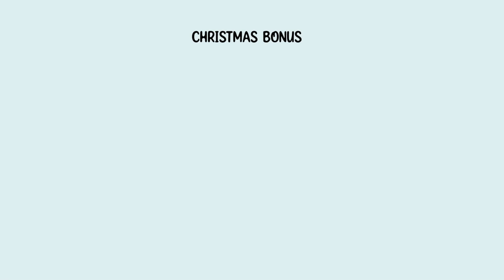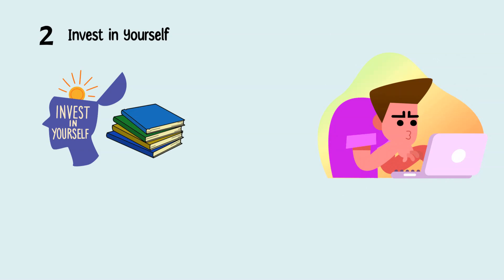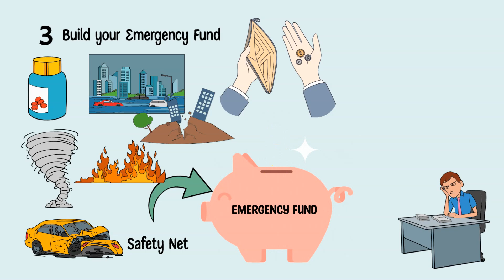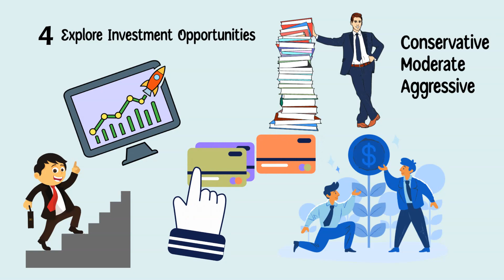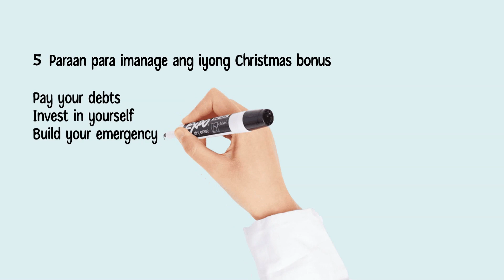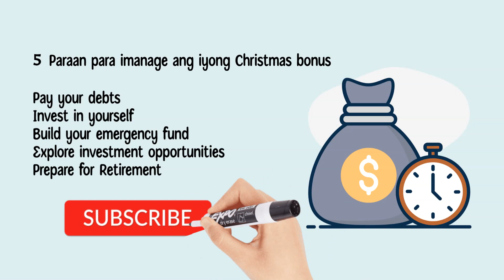PAANO IMANAGE ANG IYONG CHRISTMAS BONUS | Saan mo ilalaan ang 13th month pay mo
Natanggap mo na ba ang iyong 13th month pay at ngayon ay pinagiisipan kung saan mo ito gagastusin? Panuorin mo ang ating video para mas malinawan ka kung saan mo ito maaaring ilaan.

0:00 Intro
1:20 Pay your Debts
1:55 Invest in Yourself
2:44 Build Your Emergency Fund
3:48 Explore Investment Opportunities
4:28 Prepare for Retirement
5:45 Summary

Meron na po taung blogsite kung saan n'yo mababasa ang mga aral tungkol sa pagpapalago ng inyong finances.